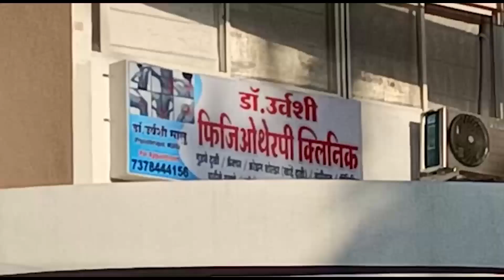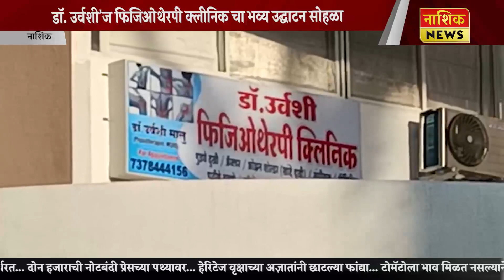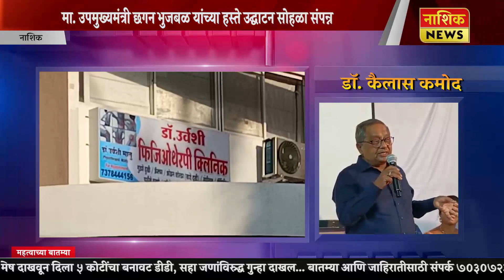Nashik News डॉ. उर्वशी'ज फिजिओथेरपी क्लीनिक चा भव्य उद्घाटन सोहळा